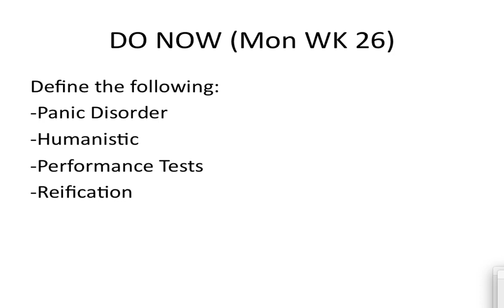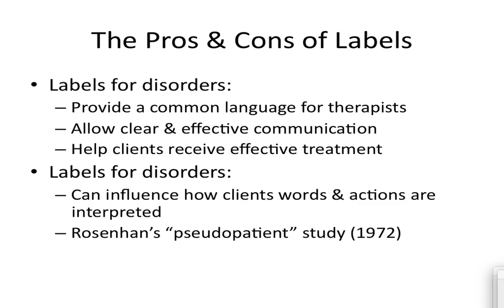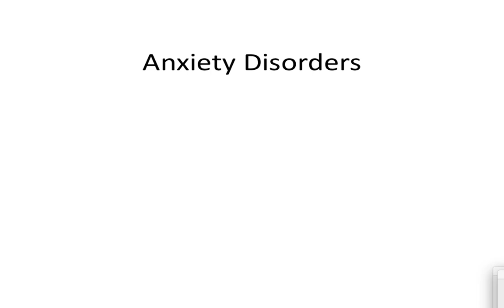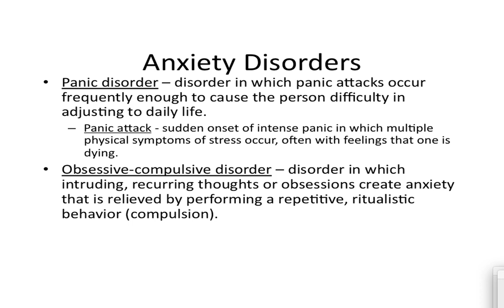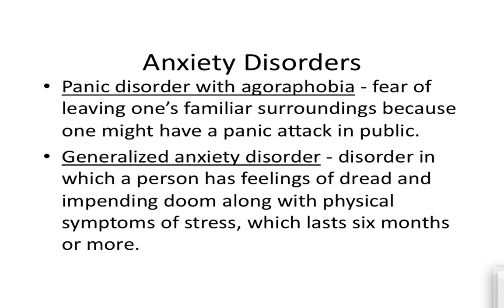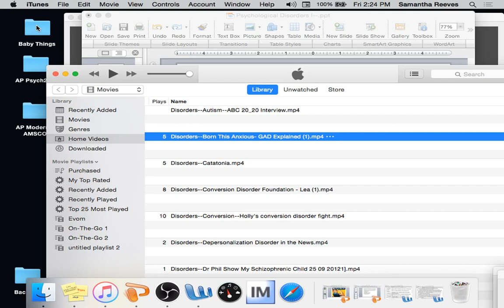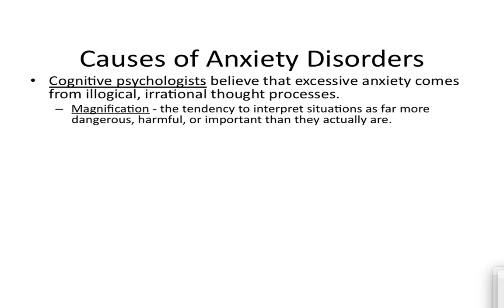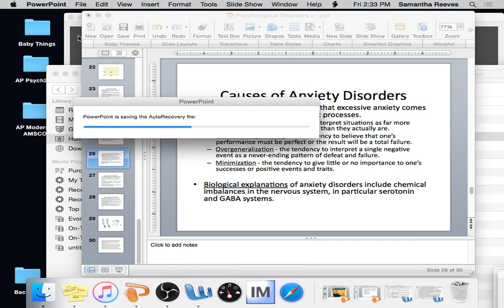APP--WK 26--Day Two--Lecture